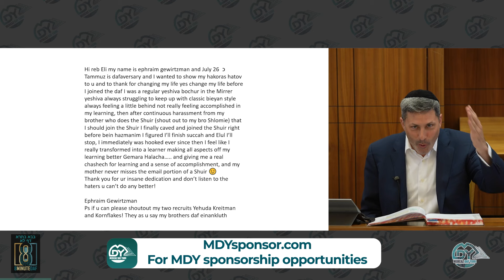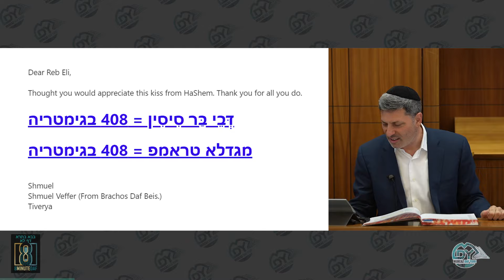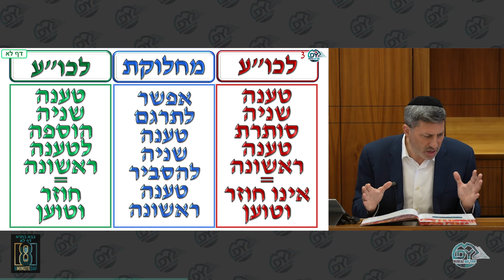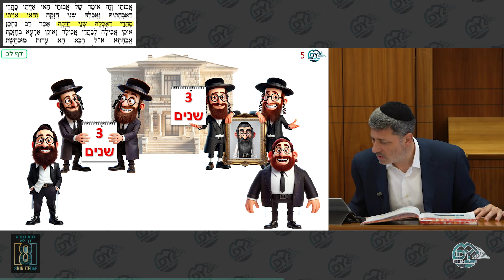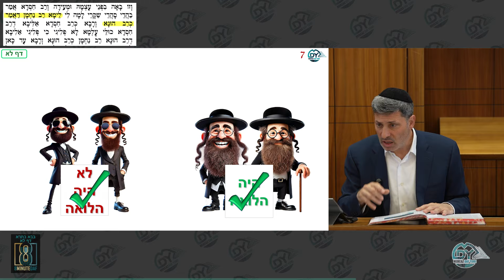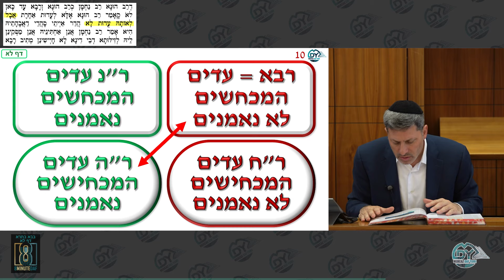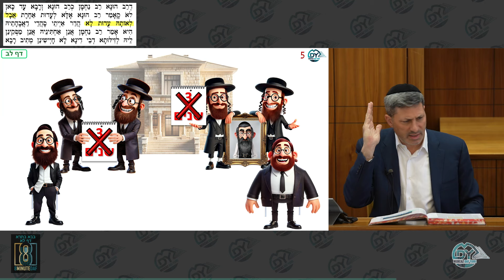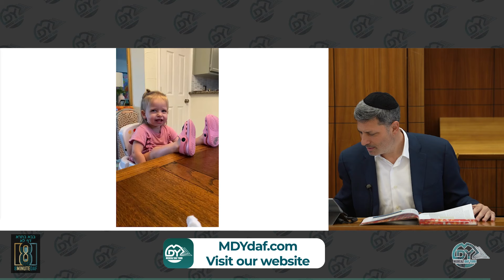Daf Yomi Bava Basra Daf 31 by R’ Eli Stefansky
00:00 - Good Morning
00:14 - Guests
01:57 - Last Night
03:49 - Emails
08:58 - MDYsponsor.com
10:47 - Introduction
11:09 - Amud Aleph
34:04 - Amud Beis
56:06 - Have a Wonderful Shabbos

Ahron Fraiman: l'zechus to R Eli for continued siyadta dishmaya in teaching torah to klal yisroel​

L'refuah shleima נפתלי הערץ בן העניא לאה A Hidden tzaddik in our generations

Shalom Mandelcorn: לע״נ my father הרב יהודה לייב בן הרב צבי who’s 31st Yarzheit is today

Happy Birthday!!! to Our Dear Yosef,  EDITOR Extraordinaire! From Your MDY Chaverim and Mishpacha Worldwide!
Turning of the daf:

LifeShare is a new crowdfunding initiative where members commit financial support to one-another, BEFORE a tragic death